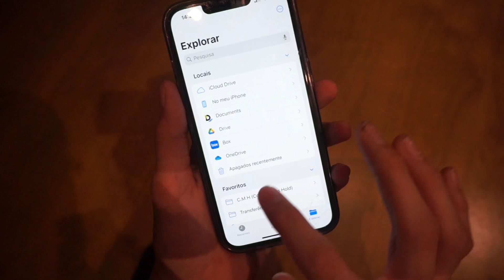Como aceder os ficheiros de sistema iOS